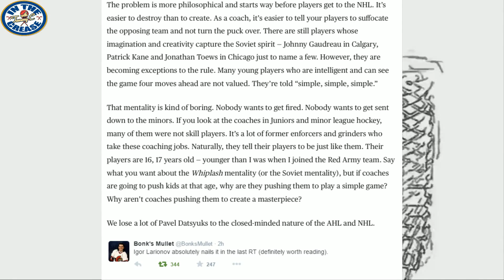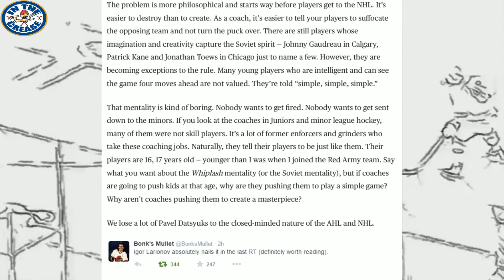A respectful criticism of the Igor Larionov Whiplash Letter